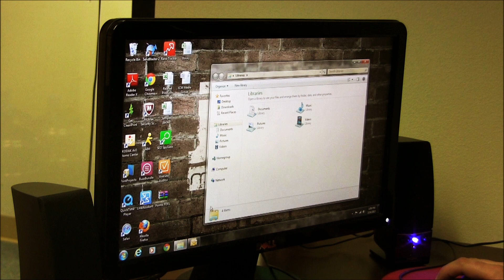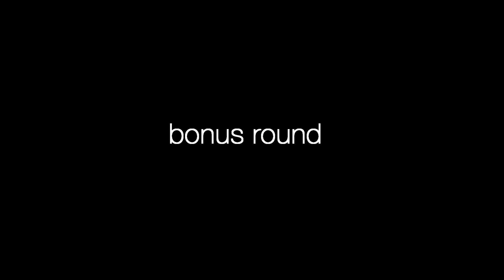Most Annoying Sound in the World - Office Prank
If we are this fun to work for, imagine being a client! Haha, no really... we are super professional (mostly) and do kickass work.